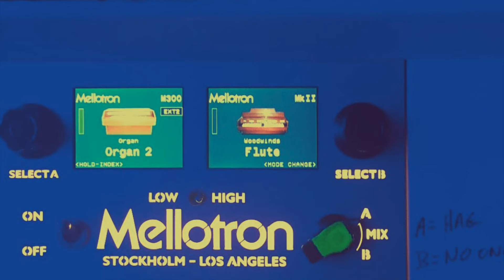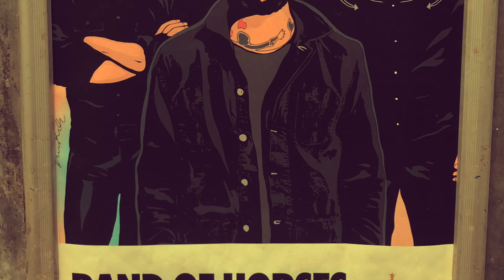Happy Christmas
Merry Holidays to all.

Please enjoy this wonderful song written by myself, Ben Bridwell & Ian MaCdougall